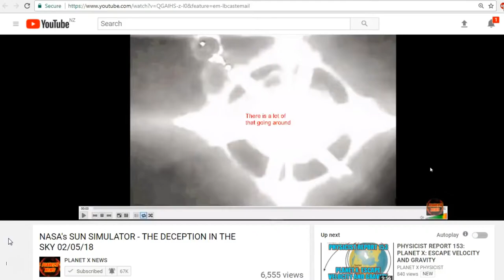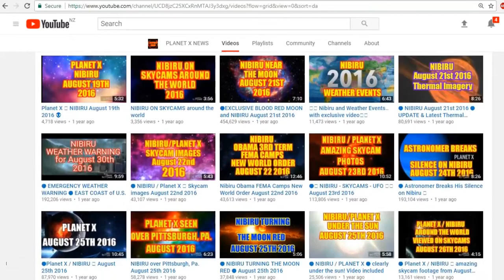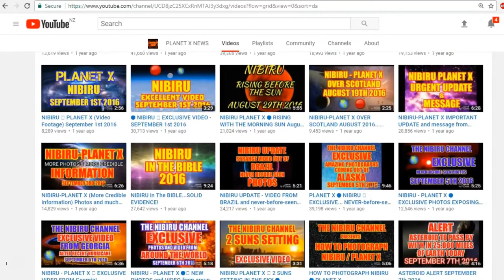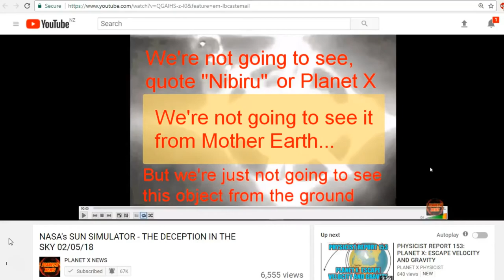Planet X News DEBUNKS Planet X News!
Thank you Dazza for exposing this disinformation channel. Hats off to you and god bless.

Video made by Dazzathecameraman.
His channel name, Dazzathecameraman